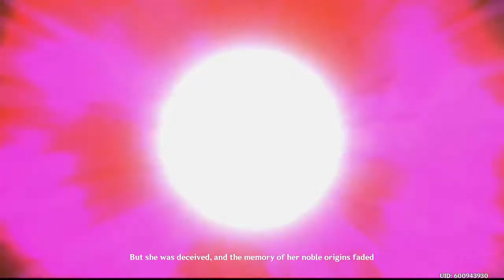Genshin Impact_ HERE'S Something DIFFERENT FOR YOU GUYS